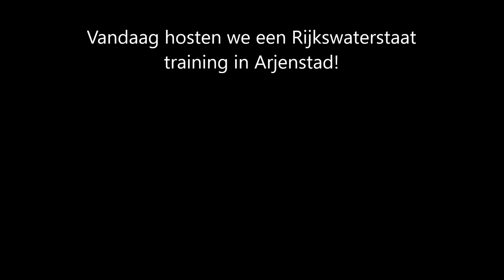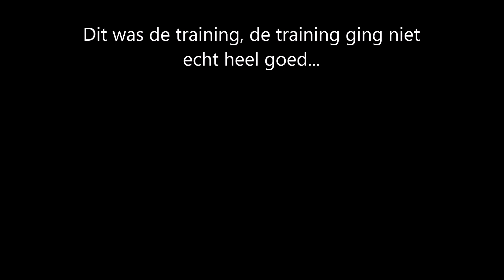Rijkswaterstaat training hosten in Arjenstad! (ROBLOX)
Vandaag host ik een Rijkswaterstaat training in Arjenstad!

Welkom op mijn kanaal! Ik ben Arjen, 14 jaar en ik maak sinds 10 augustus 2018 ROBLOX en Minecraft video's voor jullie! Met ROBLOX vooral game reviews, video's over nederlandse roleplay games en normale gameplay. Bij Minecraft survival met een speciaal tintje eraan en andere dingen in Minecraft! Ik hoop dat je de video's
leuk vindt.

Veel plezier op me kanaal,
Arjen

Wat ik gebruik voor de video's:
Adobe Photoshop 2020 (thumbnails)
Sony Vegas Pro 17 en Windows Movie Maker (editten van video)
Windows 10 Gamebalk (opnames)
OBS (livestreamen)